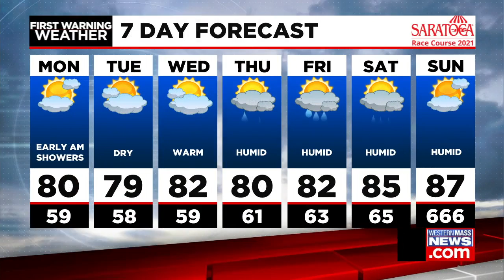Don's Sunday afternoon forecast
Meteorologist Don Maher brings you your latest local forecast.